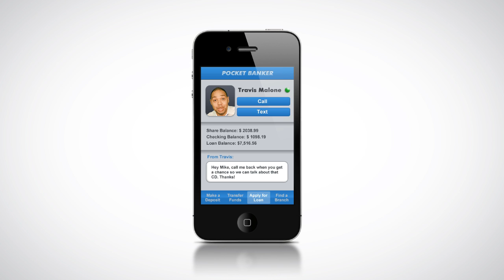CU Pocket Banker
A personal banking concept for a mobile application